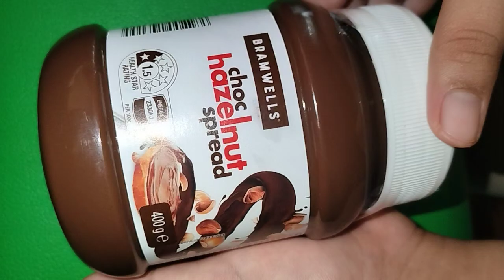palaman || chocolate shorts_ sweets asmr shorts